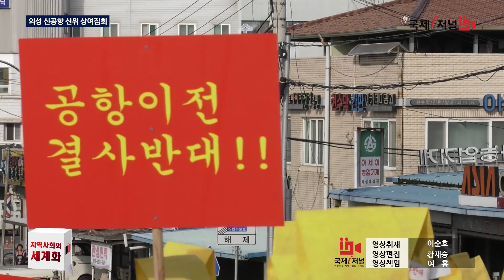의성군 이장연합회 신공항 장례식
지난 6일 의성군  이장연합회가
대구경북 신공항 화물터미널 배치에 반발해
‘신공항반대’군민결의를 다지는 상여 집회가 열렸습니다

  의성군 이장연합회를 비롯한 기관 단체 등 회원 500여명은
상복을 입고 ‘빈껍데기 신공항 억울해서 눈 못감겠다’현수막을 선두로, 의성군청 앞마당에서 의성종합운동장까지 상여를 메고
‘신공항 장례식’을 연출하는 가두행진을 벌였습니다

  앞소리꾼이‘미래없는 공항이전 결사반대’결의를 선창하고
상여꾼들이 후창을하며, 만장기로 거리를 메웠습니다.

  남흥곤 이장연합회 회장과
박정대 통합신공항 이전지원위원회 위원장은
“항공물류 활성화를 위해서는 화물터미널과 물류단지가
의성군에 배치되어야 한다.는 결의문 낭독과
협력과 상생없는 홍준표 대구시장을 규탄하는 범군민 결의를 다졌습니다

대구시의 입장 변화 없는 공항추진으로  난항이 예상됩니다